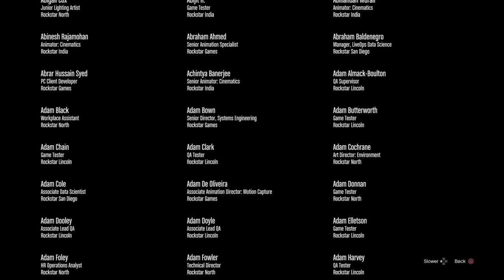Buy Crew Cool